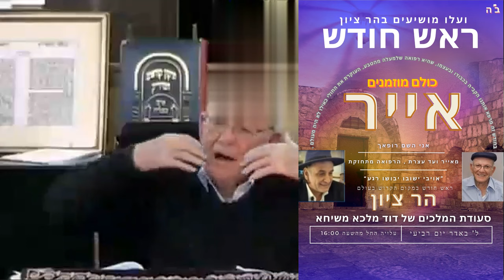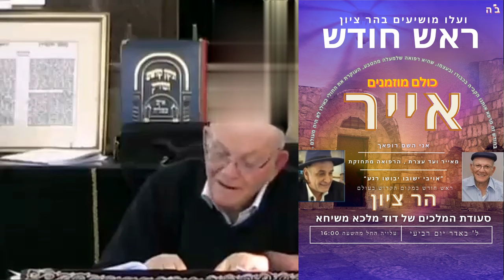גאווה שבקדושה וגאווה שבקליפה - רבי חיים הכהן זיאע